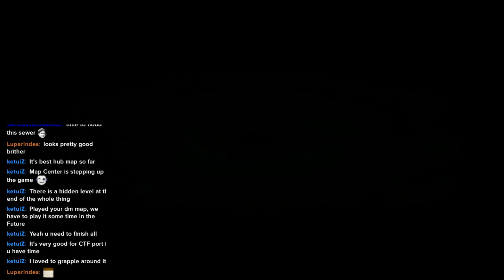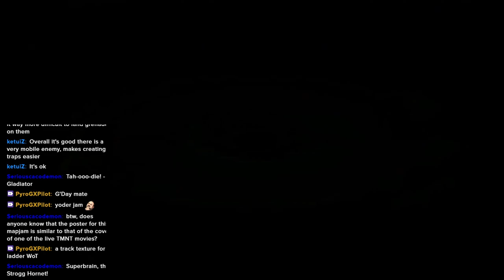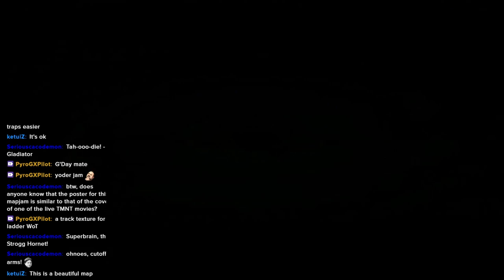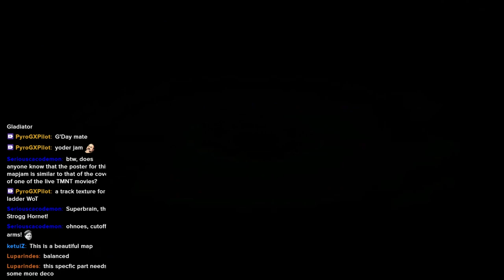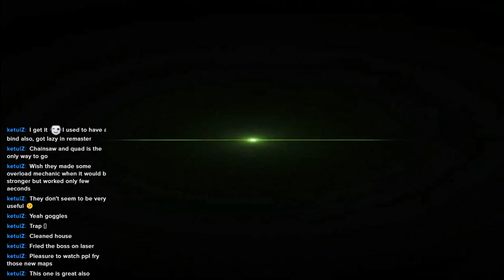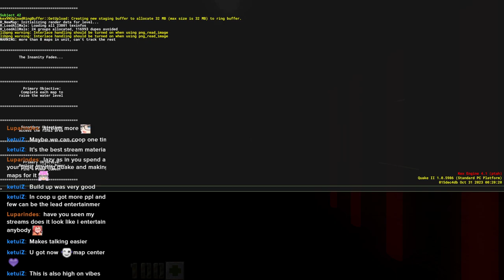Quake II Re-Release - Sewer Jam 1 VOD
Maps:
00:00:00 Intro
00:12:03 "Disodium Flow" by Shadesmaster
00:29:20 "Bio-Energy Plant" by Em3raldTig3r
00:55:31 "Water Treatment 201" by Brando
01:16:07 "Sewer Cover" (Part 1) by Shartuterie
01:24:28 "Sewer Cover" (Part 2) by Lil' Deezus
01:41:32 "Shambo: First Blood" by Ziutek
02:09:50 "A Dash Through Sewer Trash" by Niccolicious
02:31:54 "Wrong Place, Wrong Time" by Y4R1L0
03:11:41 "Subject 42" by Doom-Shakalaka
03:46:30 Outro